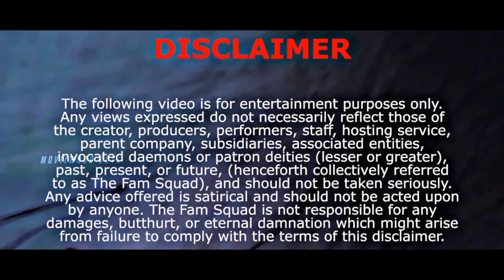Trisha Birthday Mashup 2021|Happy Birthday Trisha|Birthday Tribute Mashup|MovieWood Cutz